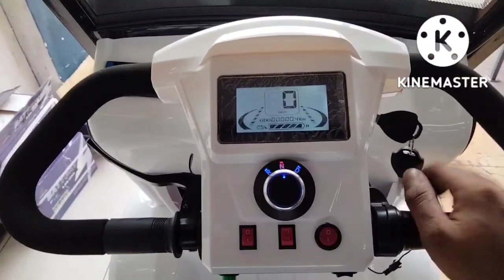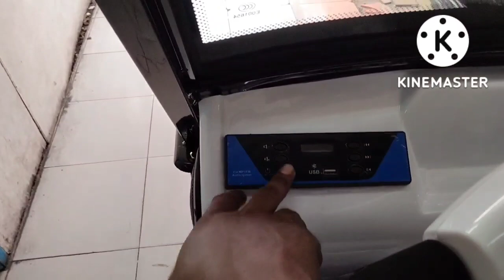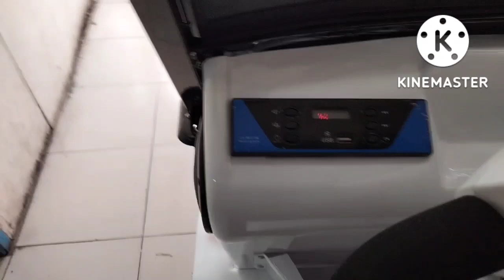E-BIKE 4 WHEELS GOLF CART 🏁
👌75,000👌 before
👌70,800👌 with wiper and trapal

Brand New E-Bike ( CITY GOLF )
Motor: 800W Brushless
Voltage: 60V/20AH
Speed:30-35 Kmph
Charge: 55-65km
3 Seaters
4 WHEELS
Bluetooth speaker
TUBELESS
Speed selector
With reverse
Adjustable setter
300/350 KLS CAPACITY